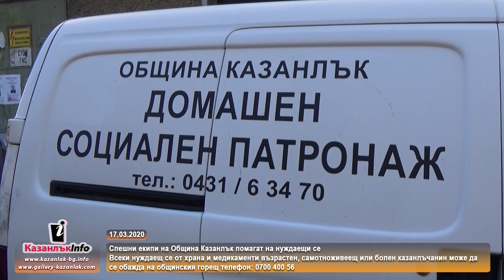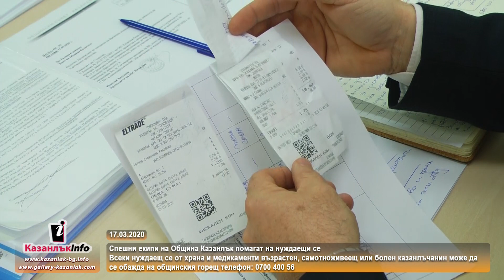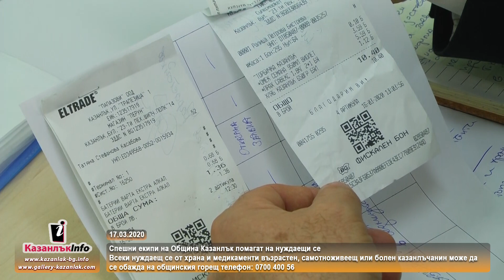17.03.2020 - Спешни екипи на Община Казанлък помагат на нуждаещи се